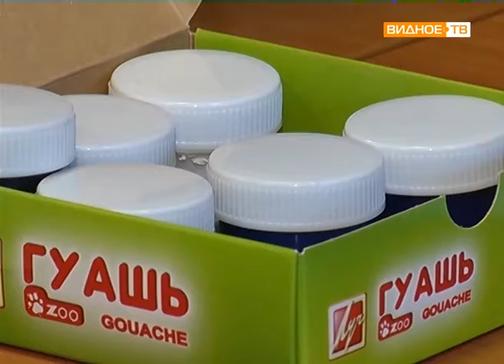"Семейный досуг" - мастер-классы в Центральной библиотеке